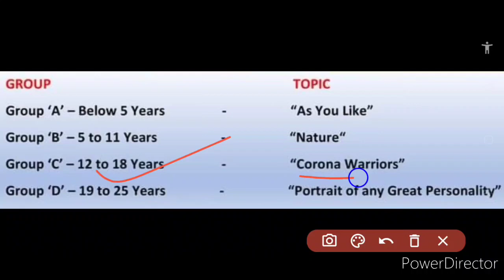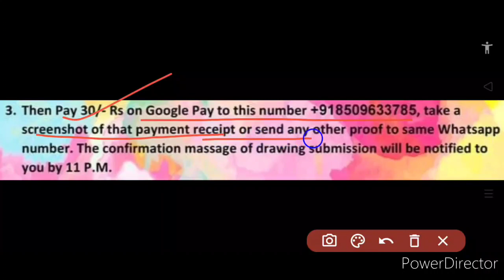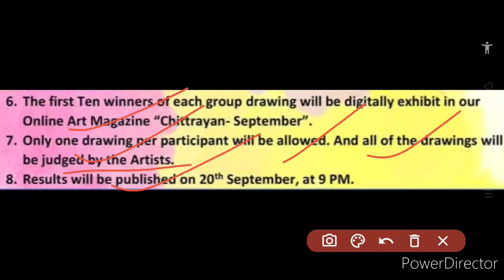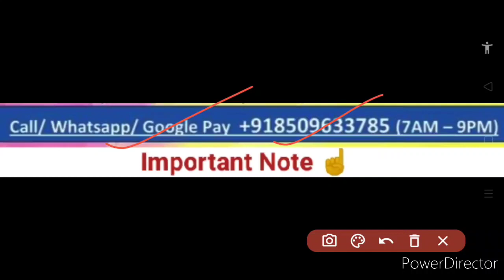Online Drawing Competition 2020 | Win Cash Prizes 🤑 + Participation Certificate To All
Hello dearest viewers and subscribers, your most welcome back once again like forever to my and your "Kavita Is Here" YouTube channel.. In this new competition related video, we have discussed about a new online drawing competition 2020, so kindly watch this video fully and carefully from beginning to end..🙏🏻❤️🌹🔥